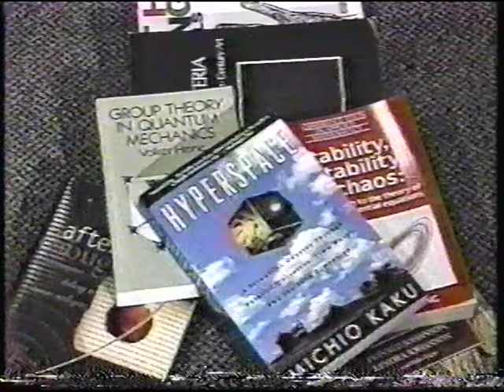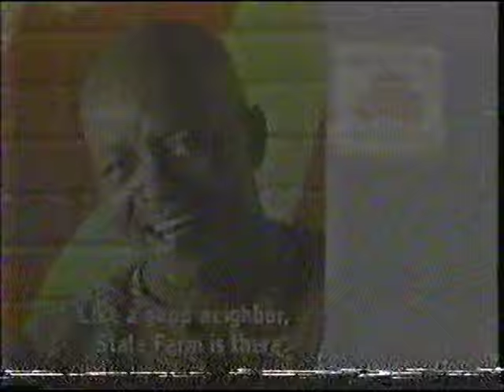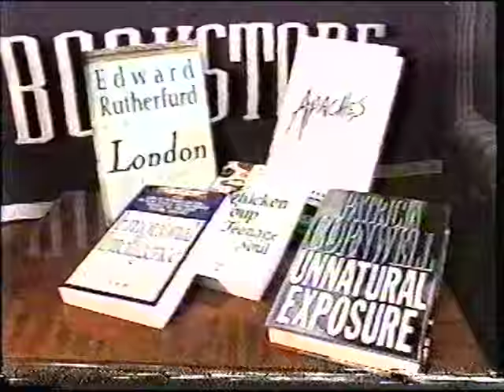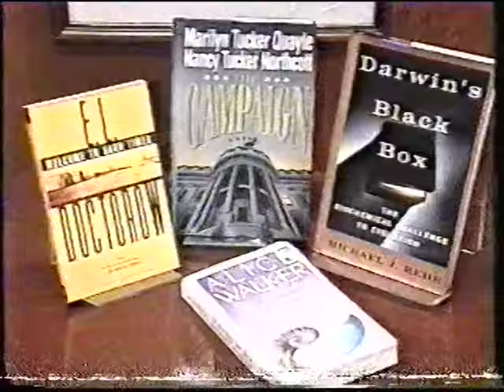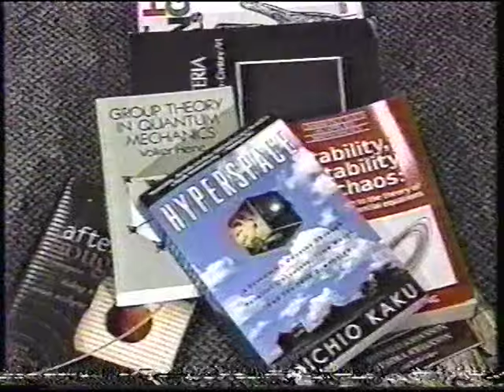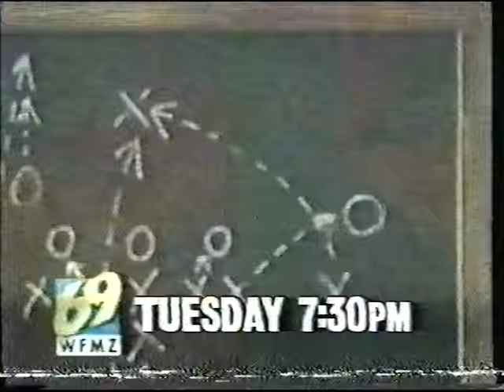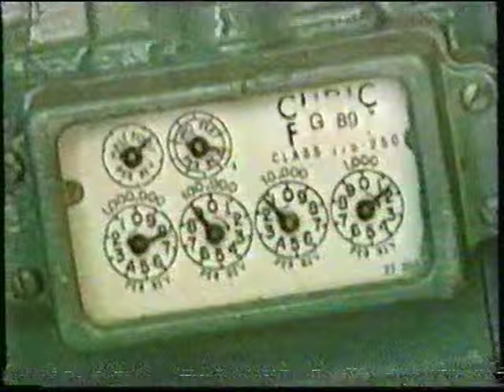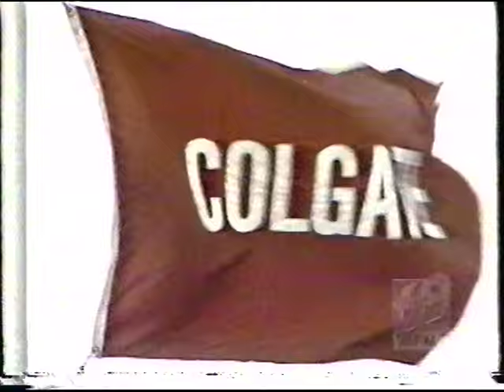Colgate Lehigh Football 1999 2nd Half